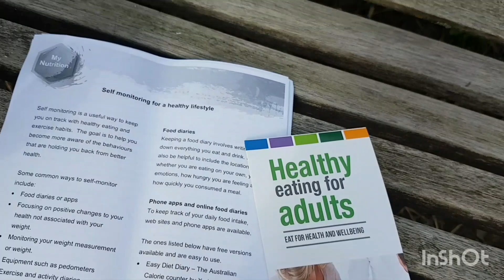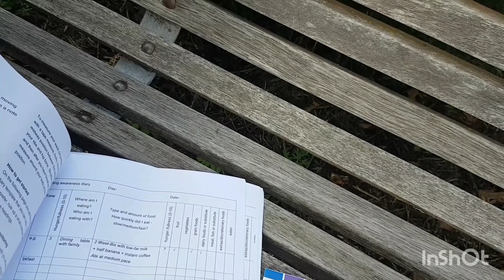My Appointment with Dietitian - 7th June 2023